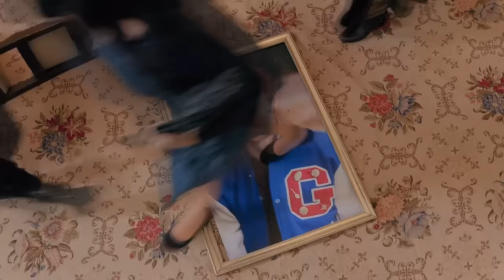Curb Your Enthusiasm - Larry gets annoyed by crying woman (Fatwa funeral)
A woman cries loudly at Kenny's funeral and Larry gets annoyed. He also becomes alarmed when he sees a 'suspicious' looking man.